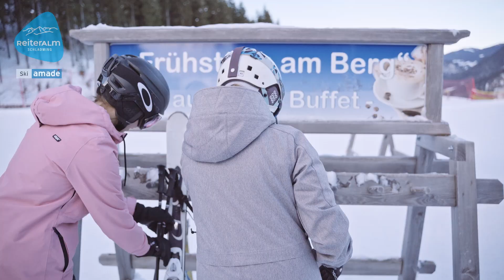Frühstück am Berg!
Muss man probiert haben: deftiges "Weißwurst-Frühstück", knuspriges "Alm-Frühstück" oder rasches "Shorty-Breakfast" - täglich bis 10:00 Uhr bei den Reiteralm Hütten!